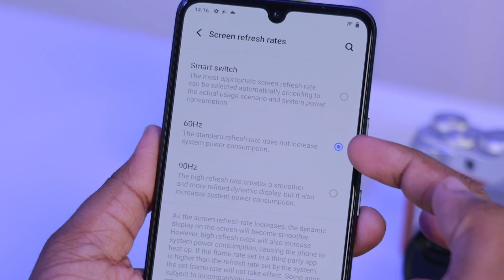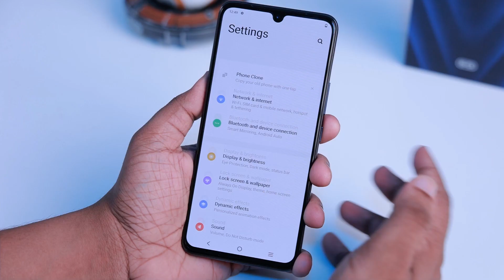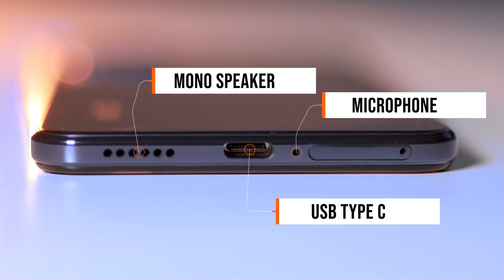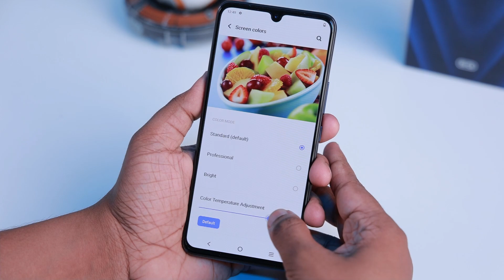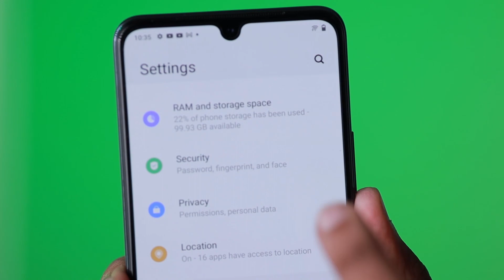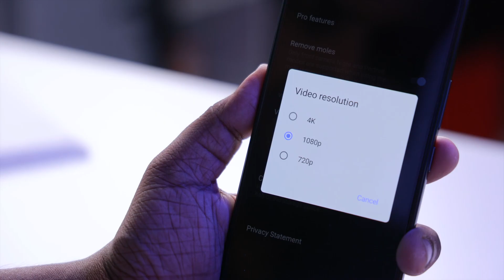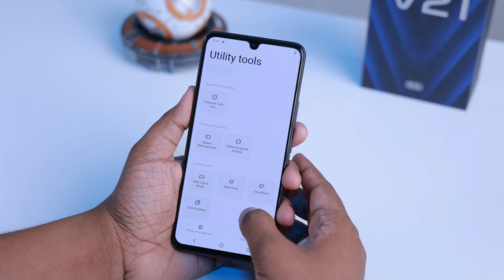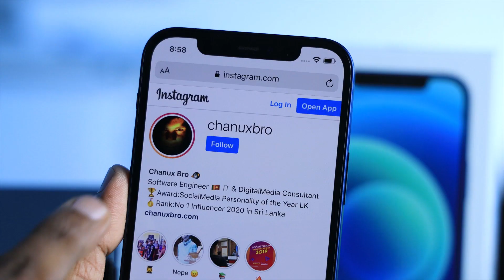VIVO V21 5G Phone in Sri Lanka